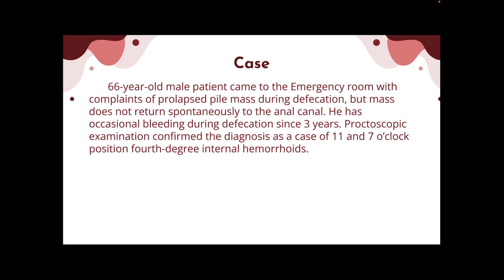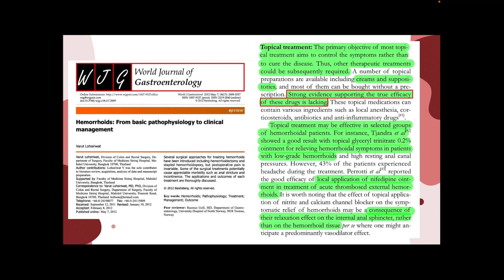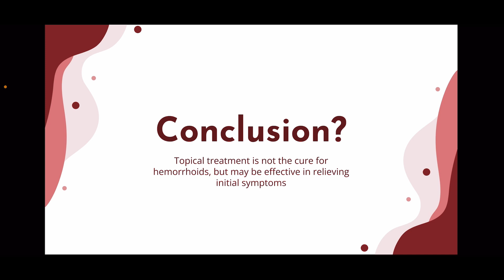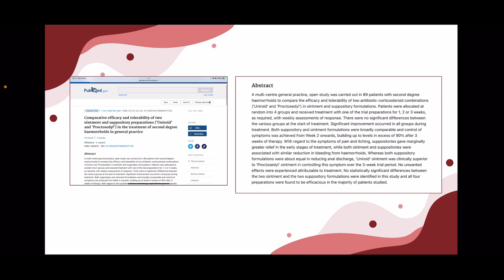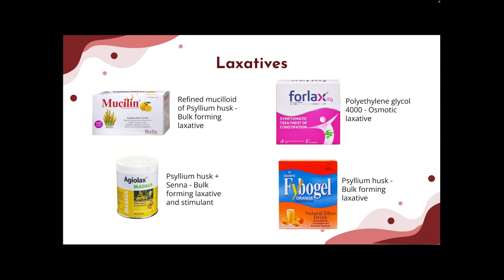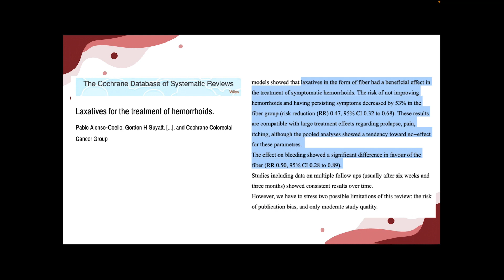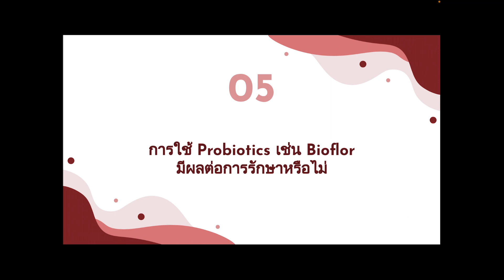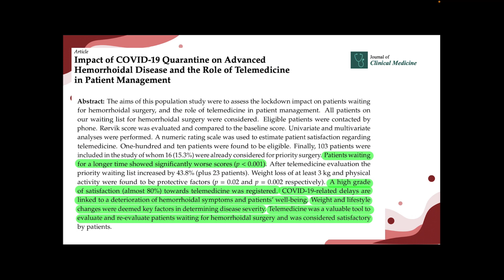Scenario2 Academic Year 2022, October : Hemorrhoid